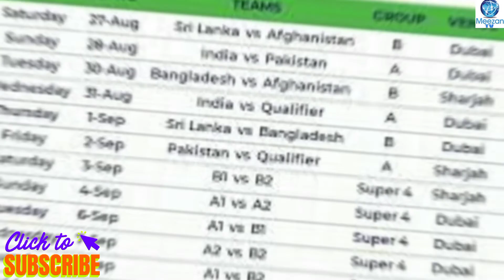Shaheen Afridi injured | Shaheen Afridi out due to injury | Shaheen Afridi Asia cup se Bahr | sports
Welcome to meezan tv YouTube channel 🤗

Sports news,

An appeal to the fans of the injured Shaheen Afridi to pray for his speedy recovery

Shaheen Shah Afridi: Pakistani fast bowler out of Asia Cup and England series due to injury

The Pakistan Cricket Board (PCB) says that due to injury, fast bowler Shaheen Shah Afridi will not be able to be a part of the Asia Cup T20 tournament and the home series against England. In a statement, the PCB said that after recent scans and reports, Shaheen Afridi has been "recommended to rest for four to six weeks by the Medical Advisory Committee and independent experts."

However, the board has said that he will make a comeback in the T20 tri-series against New Zealand in October, after which he will join the ICC World T20 in Australia. In a message on Twitter, Shaheen Afridi said that every player in our playing XI is a match winner. I wish my team all the best in the upcoming Asia Cup. Fans keep me in your prayers for my speedy recovery. Inshallah I will be back soon.

He suffered a right knee injury during the first Test against Sri Lanka in Galle. PCB Chief Medical Officer Dr. Najeebullah Soomro has said that he has spoken to Shaheen Afridi and he is upset after hearing this news. He is a brave young man. He will soon come back to cricket in full force and represent the country. The board says that Shaheen Shah Afridi has shown improvement during his rehab in Rotterdam, but still needs some time to improve further.

Accordingly, Shaheen Afridi's replacement for the Asia Cup T20 will be announced soon. While the Pakistani cricket team will leave for Dubai from Rotterdam on Monday. The Asia Cup is starting from August 27, in which the first match will be between Sri Lanka and Afghanistan, while the next day, on August 28, the teams of India and Pakistan will face each other.

Mazed information KY leya video ko end tk lazmi dekhain video achi lagy to comment main zrur btaen r video ko like r share Karen taky humari hosla afzai ho shukriya 🤗

Khush rahen r Khush rakhen

APNA r apny pyarn ka bht khyal rakhen shukriya 🤗